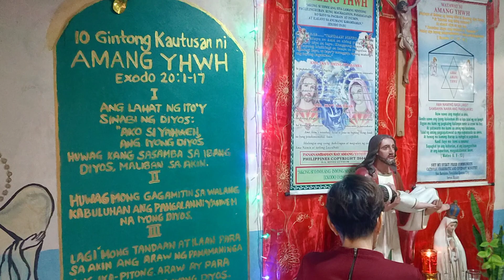New Jerusalem, Inang Maria, ating Reyna Ave Maria, Holy Rosary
VID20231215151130\Dec. 15, 2023 Soaking Prayer